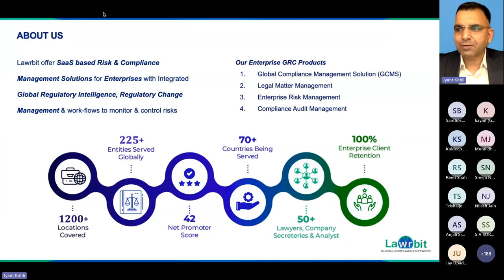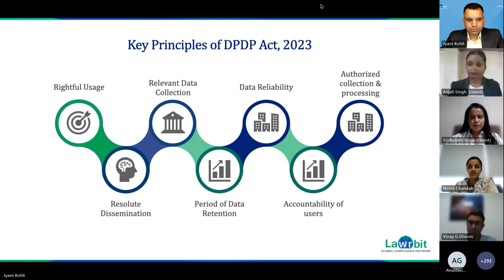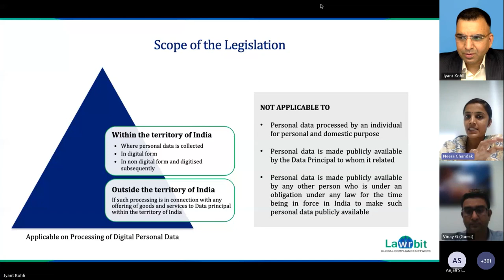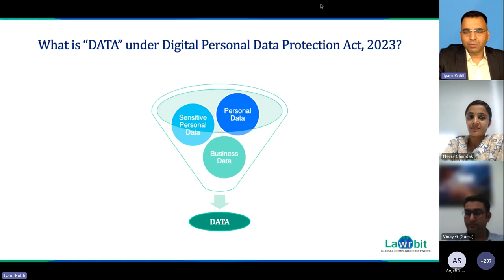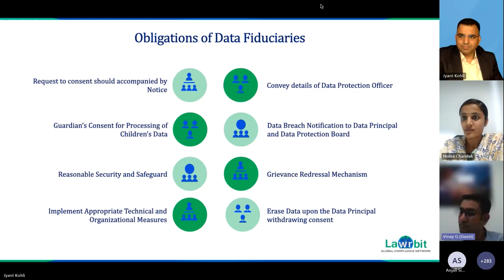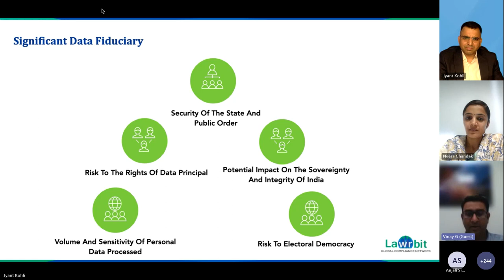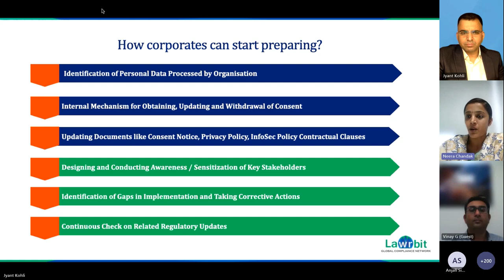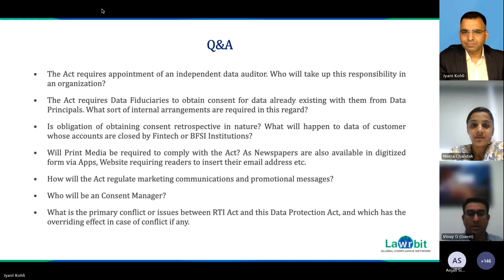Webinar on Digital Personal Data Protection Act, 2023 | Lawrbit Global Compliance Network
Lawrbit's Community Connect Program has organized a webinar on the Digital Personal Data Protection Act, 2023 on August 23rd, 2023

Speakers and Moderators at the Session:

NEERA CHANDAK - (Company Secretary, Head - Legal & Compliance TBO TEK Ltd)
VINAY GUPTA - (Head - Legal & Compliance and Company Secretary at ICRA Analytics)
JYANT KOHLI - (Founder & CEO - Lawrbit Global Compliance Network)

for daily regulatory updates on Secretarial, Taxation, Labour, Industry Specific and Environment, and Health Safety Laws.